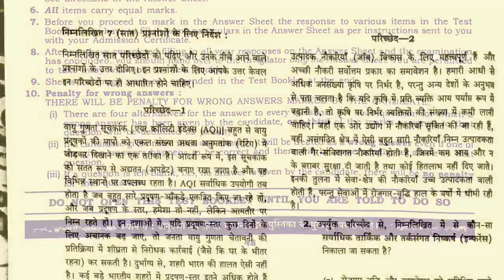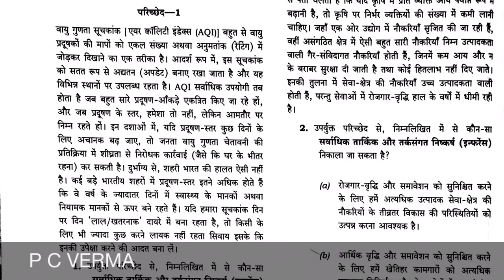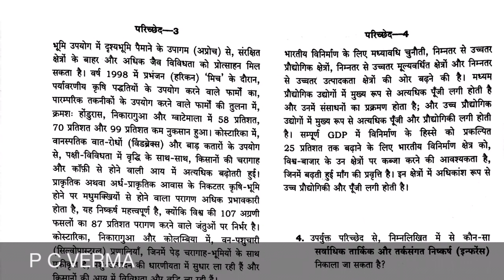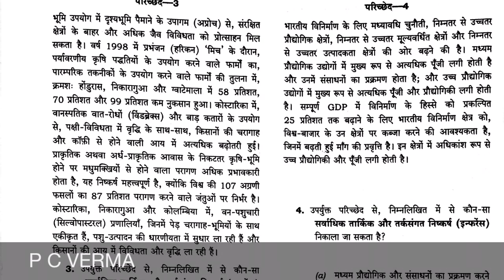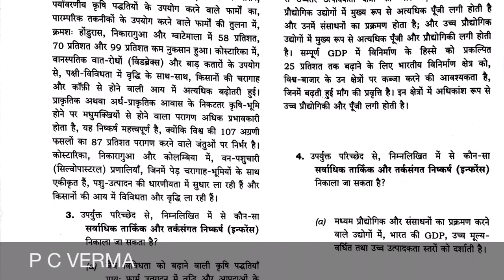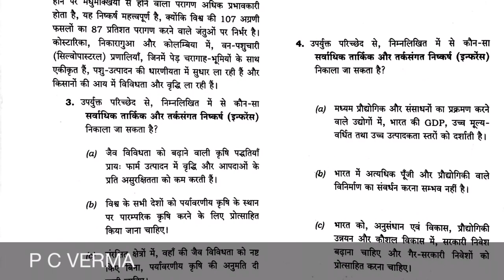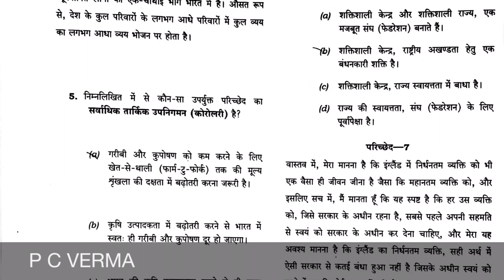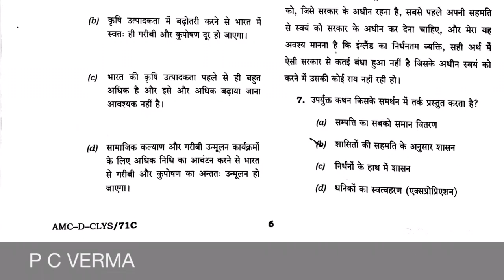UPSC Prelims 2017 Answer Keys | Paper 2 1-7 | in Hindi - P C VERMA ✅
कृपया हमारे चैनल की सदस्यता के लिए क्लिक करें।
BOARD educational,
educational video,